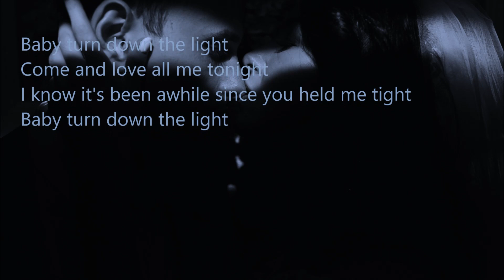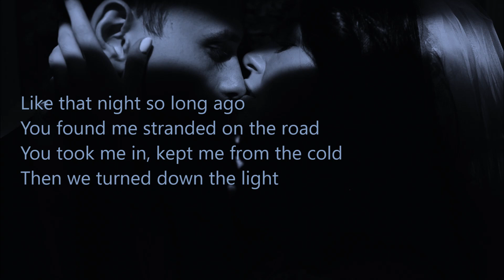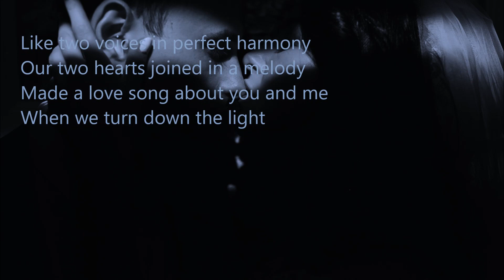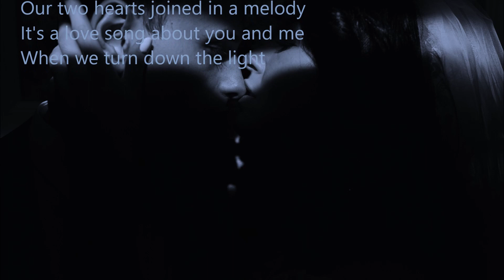Robyn Scott Turn Down The Light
A simple love song. We have to remember to look after our relationships. Take the time to come back together and remember what bought us together in the first place.
Photo Credit: @teksomolika
girl-people-contour-apply-marriage_1087230.htm